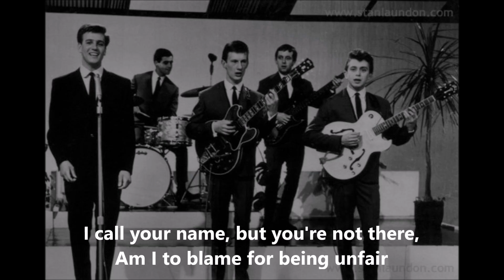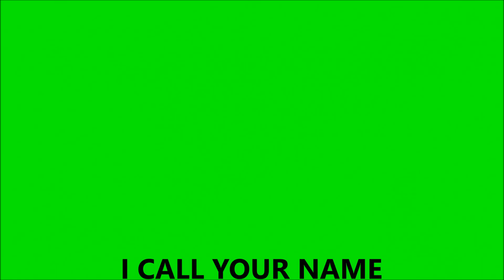I Call your Name BILLY J KRAMER with THE DAKOTAS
B-side of "Bad To Me" and another Lennon/McCartney composition. It was recorded June 27 1963 in Studio 2 at Abbey Road.